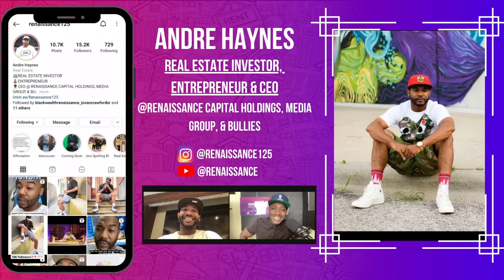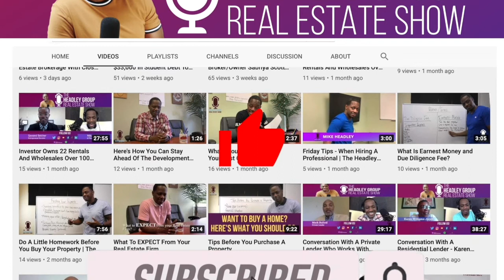Building A $2 Million Dollar Real Estate Portfolio - Episode 37 w/ Andre Hayne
Andre Haynes has been in the Real Estate game for 5+ years and built a $2 Million Dollar Real Estate portfolio. Back in 2015 he started with a dream and  hard work, and saved up enough for a down payment on some properties. He studied the in's and out's of Real Estate because he wanted to know EVERYTHING. So learned Real Estate and got all the knowledge he needed.